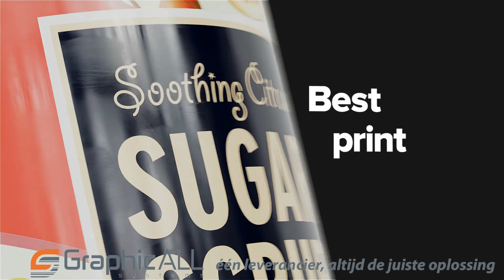X350 kleuren printer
Introductie video van de Afinia X350 kleuren printer, geschikt voor het bedrukken van zelkfklevende etiketten en verpakkingfolie